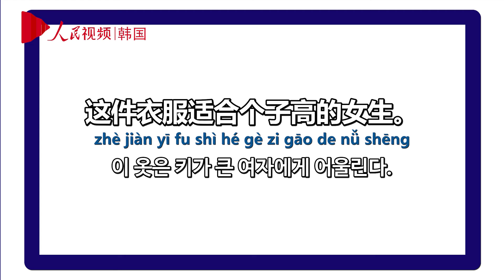인민망 HSK 영상 사전 #166 '合适'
안녕하세요. 초급 HSK를 알기 쉽게 영상으로 배우는 '인민망 HSK 영상 사전'입니다.

오늘 배울 단어는 '合适'입니다.
HSK 정복을 위해 화이팅!